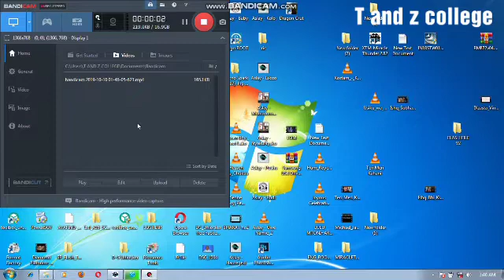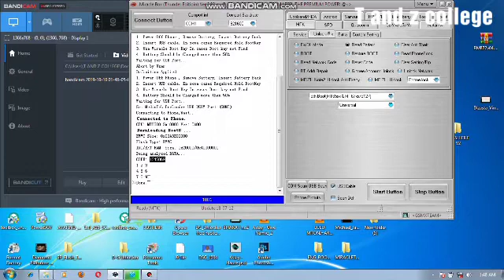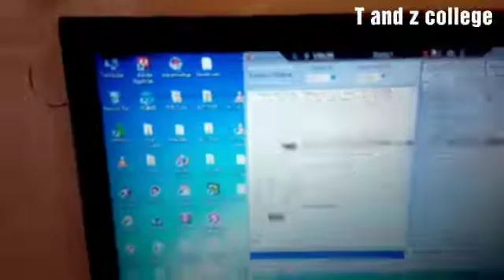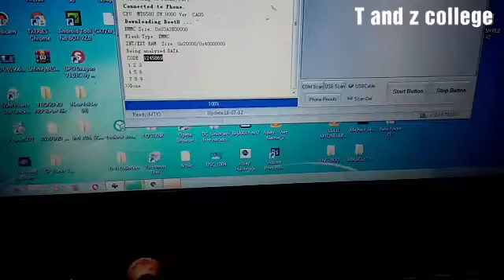Soma pattern ya mtu bila kufuta wala kuflash simu @ fundi simu